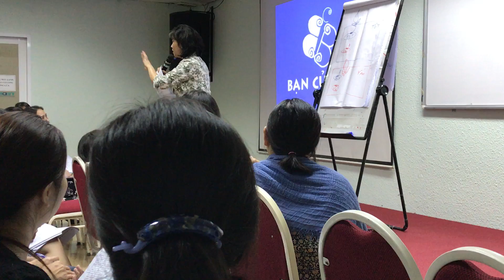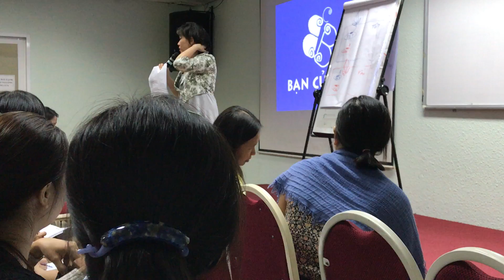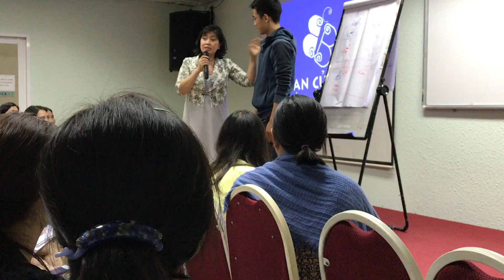CHAMEAMHIEU 17/12_0349